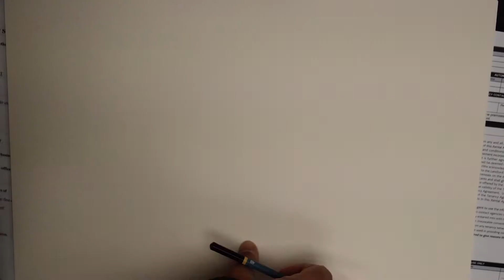How to Draw a Closed Fist from the Inside (Speed Art)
In this video we'll show you how to draw a closed fist from the inside. Learn and follow along; pause as you need to and practice your drawing and sketching skills.

Improve your creative art and drawing skills with this easy-to-follow drawing speed art / time lapse art video. Practice, practice, practice! Re-watch and pause the video if you need to. We hope this video helps you draw better!